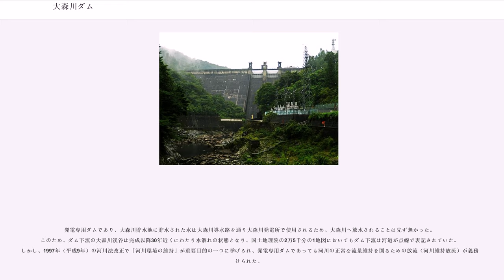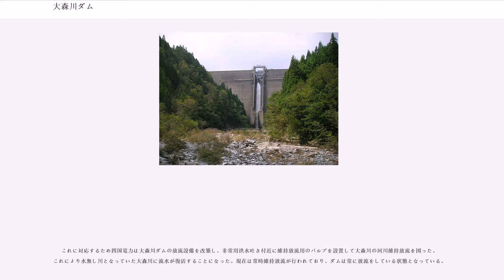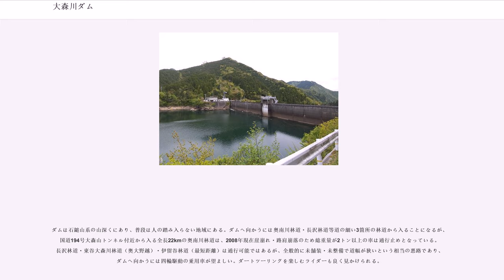大森川ダム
大森川ダム（おおもりがわダム）は、高知県吾川郡いの町、一級河川・吉野川水系大森川に建設されたダムである。

四国電力が管理を行う発電専用ダムで、吉野川総合開発計画の一環として建設された。高さ73.2メートルの中空重力式コンクリートダムで、四国地方では同じ四国電力が管理する穴内川ダム（穴内川）とこの大森川ダムの二基しか存在しない。吉野川本流にある長沢ダムとの間で揚水発電を行う。ダムによって形成された人造湖は大森川貯水池と呼ばれ、通称はない。

吉野川の水力発電開発は四国中央電力株式会社（住友共同電力の前身）によって手掛けられ、1937年（昭和12年）には初の大規模ダム式発電所である大橋ダムが完成したものの、その後は太平洋戦争の影響もあって中断を余儀無くされた。戦後に入り発電事業を統括していた日本発送電は大橋ダムに続くダム式発電所の建設に乗り出し、1949年（昭和24年）には吉野川の本流最上流部に長沢ダムを建設。さらなる電源開発事業に着手しようとしていた。だが1951年（昭和26年）に電力事業再編令が連合国軍最高司令官総司令部（GHQ）によって出され、戦争に協力した独占資本として既に過度経済力集中排除法の指定を受けていた日本発送電は全国九つの電力会社に分割・民営化され、四国地方の電力施設は全て四国電力に継承された。

その一方、吉野川水系は1949年の「河川改訂改修計画」の対象河川として選定されていた。毎年のように襲い来る水害から日本経済を守り、かつ食糧増産のためのかんがい整備と工業生産力増進の基盤である電力増産を目的に、アメリカのテネシー川流域開発公社（TVA）をモデルとした河川総合開発事業を全国の主要12水系で行うことが経済安定本部によって定められ、四国最大の大河吉野川もその対象となったのである。経済安定本部は関係する建設省・電源開発・四国電力及び四国四県の調整機関として「四国地方総合開発審議会」を設置し、1953年（昭和28年）に吉野川総合開発計画を発表した。この中で経済安定本部は吉野川水系に七箇所のダムを建設して治水と利水を図る案を定めたのである。

大森川については高さ60.0メートル、総貯水容量1千800万トンのダムを建設し、水力発電専用として長沢ダムとの間で連絡水路を設けて発電を行うという計画が立てられた。吉野川総合開発計画はその後五つの案が示されたが大森川のダム計画については何れも変更がなかった。ところが水分配を巡って徳島県が計画に反発して計画遂行が立ち往生し、長期化の様相を見せた。当時全国の電力会社は競って水力発電計画を推進しており、この流れに乗り遅れることを危惧した四国電力は遅々として進まない総合開発計画に見切りを付けて審議会から離脱。独自の水力発電計画を模索した。

四国電力は穴内川と大森川に吉野川総合開発計画に沿った規模での発電用ダムの建設を計画、1957年（昭和32年）より大森川渓谷にダム及び発電所建設が開始され、二年間の短期で建設が進み1959年（昭和34年）に完成した。これが大森川ダムである。

大森川ダム湖である大森川貯水池からは長沢ダム湖右岸部にある大森川発電所まで大森川導水路によって接続されている。大森川発電所は日本で初めて発電用水車とポンプを兼用するポンプ水車（フランシス形）を導入した、最大出力12,200キロワットの揚水発電所である。揚水発電については同時期に建設された穴内川ダムにおいても採用され、その後四国最大の水力発電所となる本川発電所でも採用される。

発電専用ダムであり、大森川貯水池に貯水された水は大森川導水路を通り大森川発電所で使用されるため、大森川へ放水されることは先ず無かった。このため、ダム下流の大森川渓谷は完成以降30年近くにわたり水涸れの状態となり、国土地理院の2万5千分の1地図においてもダム下流は河道が点線で表記されていた。しかし、1997年（平成9年）の河川法改正で「河川環境の維持」が重要目的の一つに挙げられ、発電専用ダムであっても河川の正常な流量維持を図るための放流（河川維持放流）が義務付けられた。

これに対応するため四国電力は大森川ダムの放流設備を改築し、非常用洪水吐き付近に維持放流用のバルブを設置して大森川の河川維持放流を図った。これにより水無し川となっていた大森川に流水が復活することになった。現在は常時維持放流が行われており、ダムは常に放流をしている状態となって...